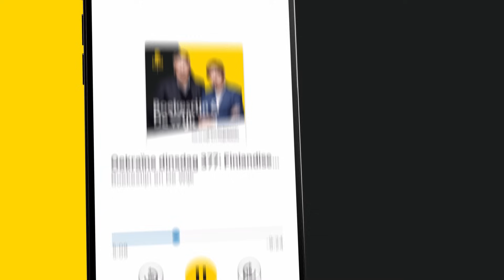Hamas wil akkoord vrijlating gijzelaars: 'Dit is een goed idee'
Hamas heeft de vrijlating van alle Palestijnse gevangenen in Israël geëist in ruil voor de gijzelaars die de militante beweging al drie weken vasthoudt in de Gazastrook. 'Een mooi aanknopingspunt voor de Israëlische regering', zegt buitenlandcommentator Bernard Hammelburg.
Thumbnail: ANP